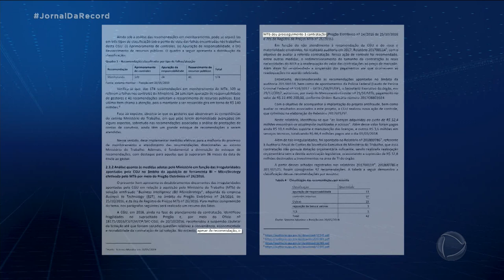Ex-ministro Ronaldo Nogueira é alvo de investigação de desvio milionário no Ministério do Trabalho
A PF cumpriu dois mandados de prisão preventiva e 41 de busca e apreensão em 5 estados e no Distrito Federal. O ex-ministro do Trabalho, Ronaldo Nogueira, também foi alvo da operação. Ele nega qualquer envolvimento. A Operação Gaveteiro investiga suposto desvio de R$ 50 milhões do extinto Ministério do Trabalho durante a gestão do ex-presidente Michel Temer.